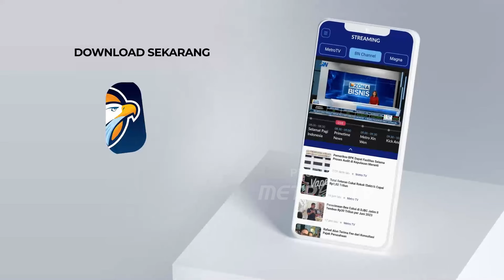Moeldoko Respon Soal Dugaan Kecurangan Pemilu 2024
MetroTV, Menanggapi seruan para akademisi kepala staf kepresidenan moeldoko meminta tuduhan soal kecurangan Pemilu 2024 disikapi melalui instrumen hukum yang dimiliki negara tidak dengan cara jalanan.